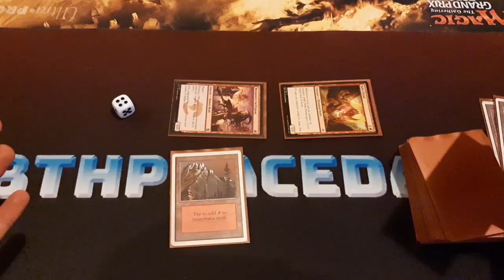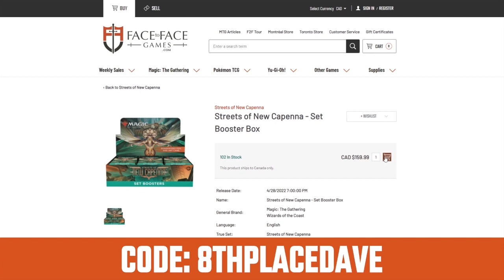Me Goldfishing a Deck for a Week and then Playing a Tournament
It has been brought to my attention by @MTG Open Mic that playing the Sudden Shock actually wouldn't cause the Weather the Storm to gain 3 more life. I choose to live with this shame of misunderstanding the rules interaction and let this comment serve as a memorial to my magic career.